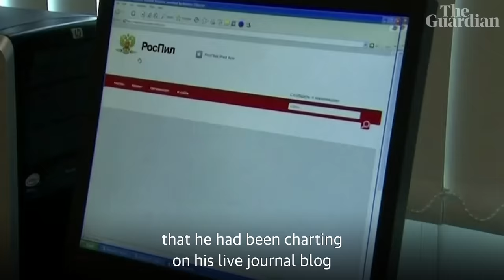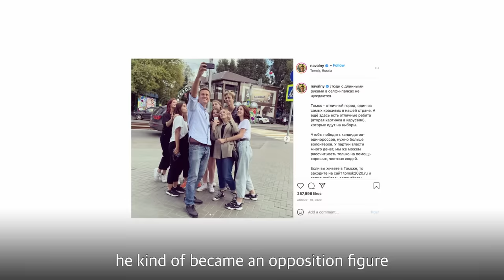How will Russia remember Alexei Navalny?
The prominent Russian opposition activist has died in prison aged 47. A tireless political organiser, he had personally angered Vladimir Putin, along with the president's closest allies, with his scathing investigations into government corruption. The Guardian's Andrew Roth looks at Navalny's rise in politics, his legacy and how his death robs Russia’s beleaguered opposition of one of its most dynamic leaders.